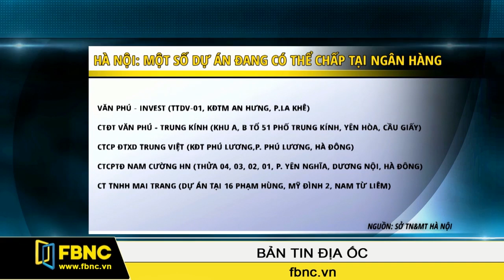FBNC: Hà Nội công bố 34 dự án thế chấp ngân hàng.